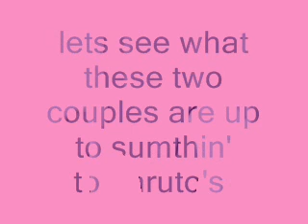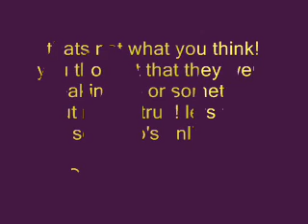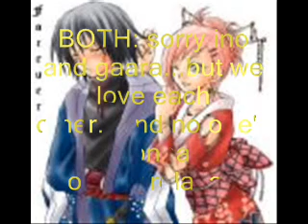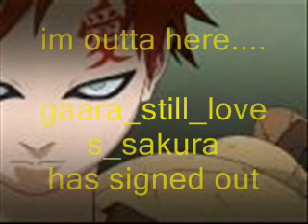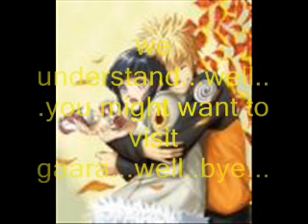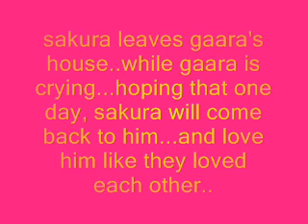narut0 chat 1 part2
hahaha!!:D